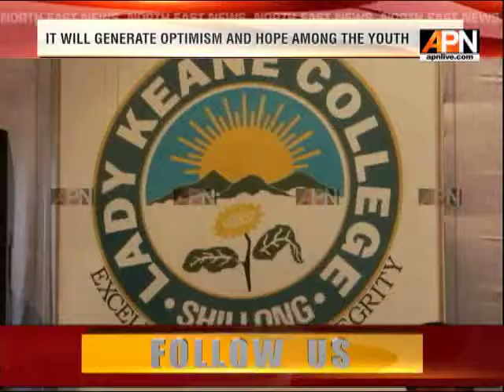P A Sangma inaugurated Dept of Tourism &Travel Management